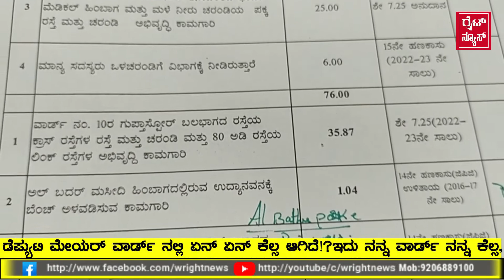ನಿಮಗೆ ಓಟ್ ಹಾಕಲ್ಲ ಅಂತ ಶಾಪ ಹಾಕಿದ್ರೂ care ಮಾಡ್ತಿಲ್ಲ ಥು ......ಥು...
ನನ್ನ ward ನನ್ನ ಕೆಲ್ಸ corporation mla road wright news ರೈಟ್ ನ್ಯೂಸ್